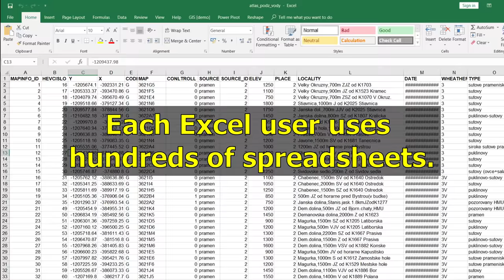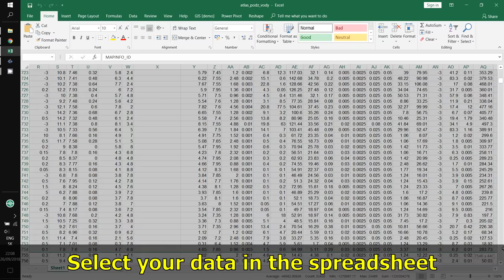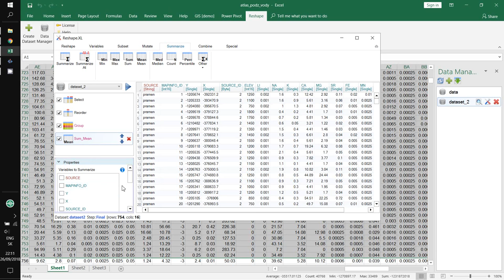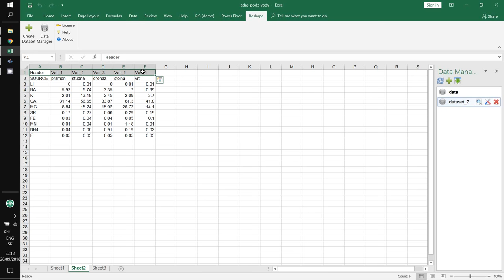Reshape.XL - Simple Data Wrangling in Excel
Introduction of new Excel add-in for data wrangling.

The Reshape.XL add-in is based on three basic facts I meet on daily basis:

- data preparation (cleaning, transformation to the required form and summarization) takes up 80 % of the time spent with the data
- in the real word 90 % of the data is stored in Excel files
- we get the data for processing in complete form only at the end of the projects and there is very little time for processing

As a result, the time for analysis is inadequate, people work under stress and in the end we never use the full potential hidden in our data. In this case, it is advisable to shorten some steps. An ideal case for increasing efficiency is to speed up and streamline the data preparation steps. Exactly on this fact responds new Excel add-in Reshape.XL.

The add-in brings in the visual interface the functionality, which has been used only by programmers through the languages such as R, SQL, Python or VBA. If your work is based on data processing in Excel, you can save hundreds of hours a year with this add-in. As the biggest benefits can be considered:

- easy installation
- very simple and intuitive user interface
- data processing and analyses are based on the “Grammar of Data”
- no need of additional software or processing frameworks
- simple data transfer between Excel spreadsheet and add-in
- deep integration into the Excel environment
- fast definition of processing steps
- no programming, no complicated formulas
- “all-in-one” - one environment for data cleaning, reshaping, pivoting, combining, editing, filtering, grouping and summarizing

Add-in Reshape.XL brings you a different approach to working with data. This approach is taken from the most up-to-date data science tools. The difference between these tools and described add-in is its integration into the well known Excel interface. It takes minutes to understand the workflow in the add-in. If you try to use it and you recognize its strengths, you will want to add it right away to your set of daily used tools. This add-in also replaces in one interface the functionality of multiple tools such as Excel formulas, VLOOKUP, Power Query, Power Pivot and other specialized external tools.